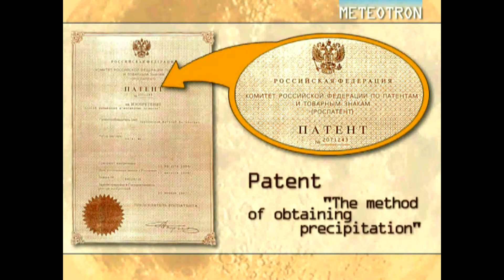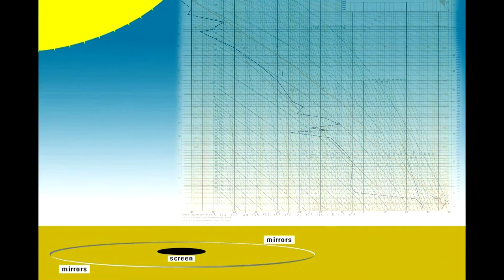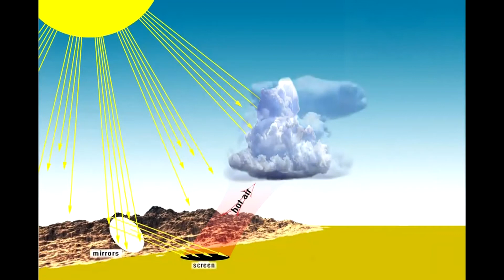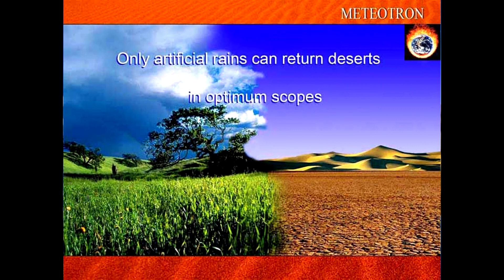ЖИЗНЕННОЕ ПРОСТРАНСТВО REVIVAL schematic animation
Efficient artificial rain induction technology